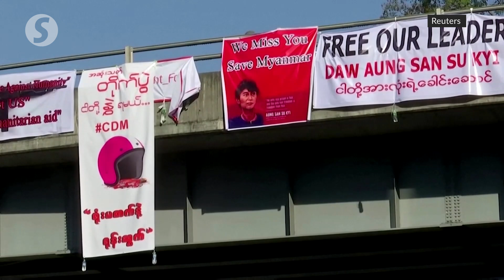Protester becomes first fatality in Myanmar protests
A young woman protester who was shot in the head last week as police tried to disperse a crowd died on Friday (Feb 19).

Mya Thwate Thwate Khaing, who just turned 20, had been on life support since her admission to the hospital on Feb 9, after she was hit by what doctors said was a live bullet at a protest in Naypyitaw.